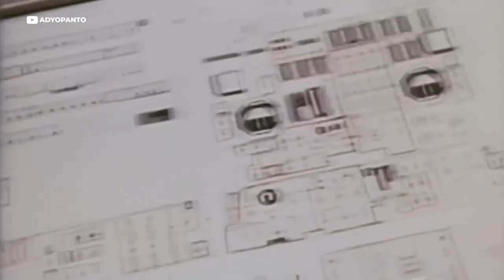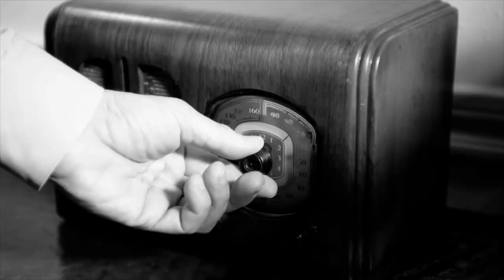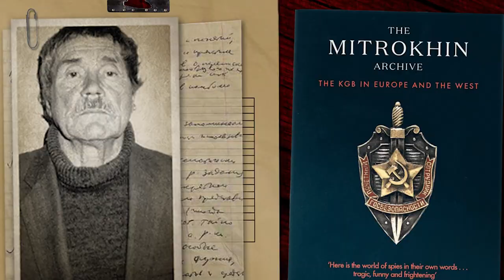Inside Operation 333: The Most Famous Soviet Special Forces Mission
The previous century was flooded with hundreds of secret missions that completely transformed the war strategy of the world. Apart from World War I and World War II, there are countless operations that left a significant mark on the pages of history. Of course, you might have heard of the Soviet Union and its secret barbaric operations. In today's video, we'll be talking about an operation in which the Soviet Union started a clandestine four decades ago to murder the Afghan President and take control of Kabul.

Timestamps:

00:00 Intro
00:58 Overview
01:53 Background
02:40 Soviet forces
03:33 Assault on the Palace and death of Amin
06:53 Soviet losses
08:05 Memoirs of the participants